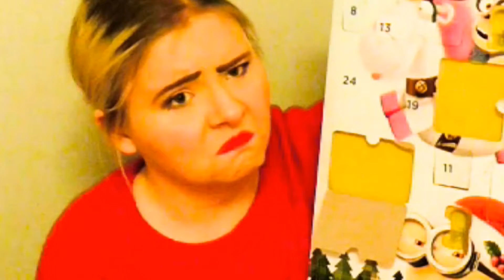ADVENT CALENDAR OPENING - FROZEN, MINIONS, LEGO, KINDER, RAFFLE (Ep. #17)